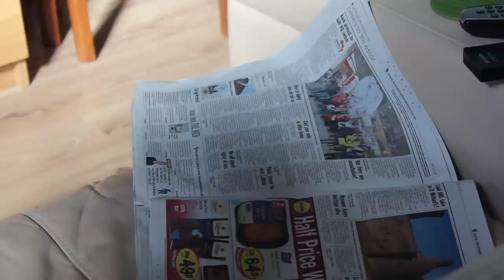THE ALLIANCE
Short film created for the Stoke Your Fires 48 Hour Film Challenge.

With the future in doubt, former leader of The Alliance, Mike approaches the force's only hope: Ratt. Dubious and tired, will Ratt be able to thwart the Unity Entity and stop the city's portal from being re-opened?